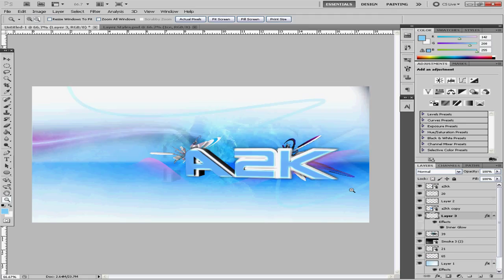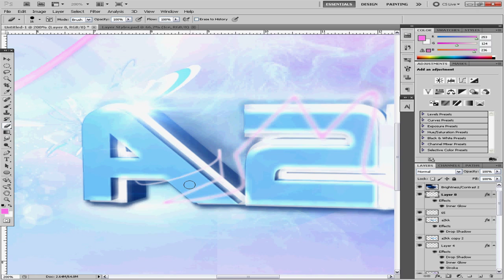A2K Light - Speed art Ep.1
My FIRST ever speed art. Never lose your imagination!